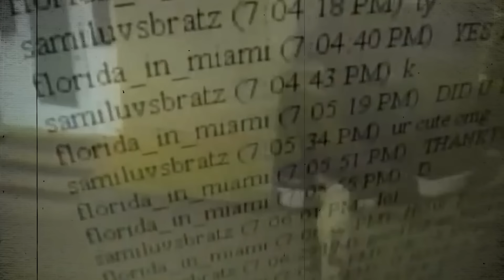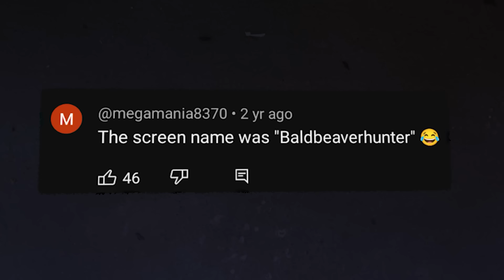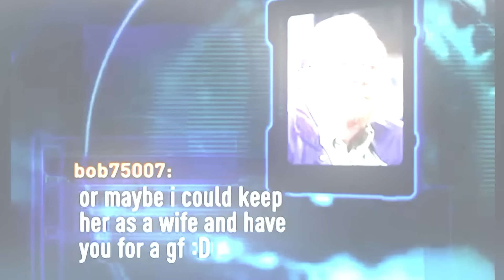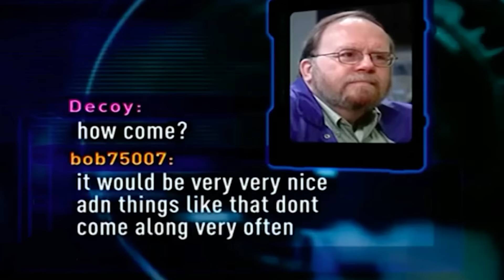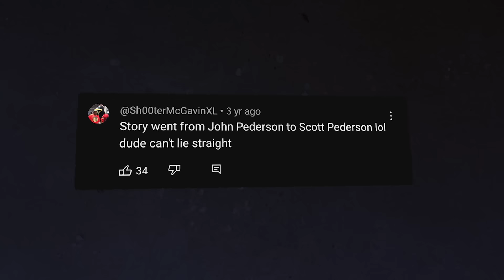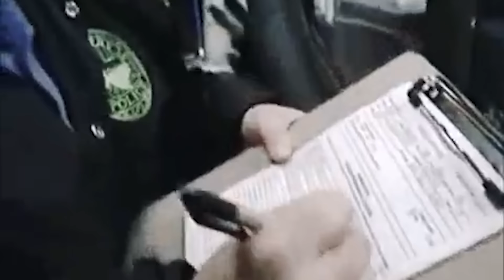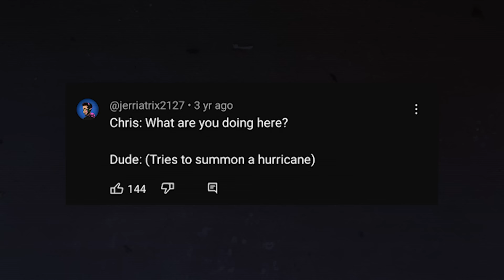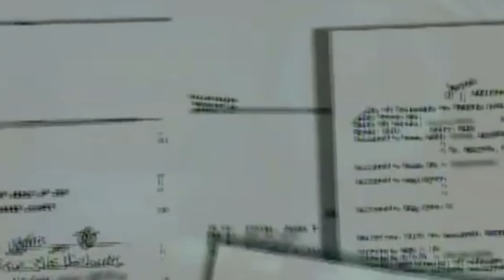The Most ANNOYING Predators on To Catch a Predator!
These are the most annoying creeps ever to appear on To Catch a Predator!